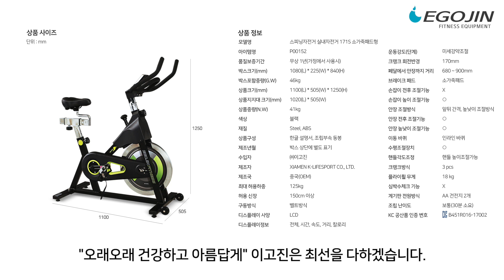이고진 171S 스핀바이크 실내자전거 조립 방법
구성품을 확인해 주세요.

00:13 ○ A 뒷 지지대 / 앞 지지대 조립
-상품의 무게중심이 앞으로 향하여, 앞지지대 보다는 뒷지지대를 먼저 조립합니다.
-사각형 긴 볼트(3)을 확인해서 뒷지지대(4)에 조립합니다.
-긴 볼트(3)를 손으로 잡은 상태에서 상품 본체를 살짝 들어 뒷지지대(4)에 조립합니다.
-뒷지지대(4)를 긴 볼트(3), 와셔(5), 캡너트(6)을 이용하여 상품 본체에 결합합니다.
-13mm 멀티 육각 공구을 사용하여 결합합니다.
-사각형 긴 볼트(3)을 확인해서 앞지지대(15)에 조립합니다.
-긴 볼트(3)를 손으로 잡은 상태에서 상품 본체를 살짝 들어 앞지지대(15)에 조립합니다.
-13mm 멀티 육각 공구을 사용하여 결합합니다.

02:02 ○ C 안장 및 안장 기둥 조립
-안장 기둥을 본체와 결합한 후 조절레버(7)을 사용하여 결합합니다.
-조절레버(7) 나사선에 절반 정도만 조립합니다.
-조절레버(7)를 당긴 상태에서 안장기둥(10)를 조립합니다.
-상품에 사용된 조절레버는 원터치 방식으로 다 풀지 않아도 쉽게 조절을 할 수 있습니다.
-안장기둥(10)이 걸리면 조절레버(7)를 돌려서 고정합니다.
-동일한 방법으로 안장기둥(10)에 조절레버(7)을 나사선 절반 정도만 조립합니다.
-안장지지대(12)를 앞쪽에서 안장기둥(10)에 밀어 넣어줍니다.
-조절레버(7)를 살짝 당기고 안장지지대(12)밀어 넣고 걸리면 돌려서 고정합니다.

03:03 ※주의 사항

03:07 ○ B 안장과 안장 지지대 조립
-안장(13) 좌우 조임 볼트를 고정합니다.
-안장 지지대(12)의 끝(빗살 무늬 가공)을 안장(13) 고정쇠 가운데에 삽입합니다.
-13mm 멀티 육각 공구을 사용하여 안장 조임볼트를 결합합니다.
-안장 조임볼트를 적당히 잠그면 드르륵 소리와 함께 걸리는 느낌이 발생합니다.
-고객님 체형에 맞게 상, 하, 좌, 우 각도를 조절한 후 안장 조임볼트를 결합합니다.
-좌우 번갈아 안장 조임볼트를 결합합니다.

03:52 ○ D 핸들, 핸들기둥 및 계기판 조립
-본체에 조절레버(7)를 나사선 절반 정도만 조립합니다.
-조절레버(7)를 당겨서 핸들기둥(17)을 본체에 결합합니다.
-핸들(18) 장착하기 전에 핸들 기둥에 결합되어 있는 볼트(20)을 풀어서 분리합니다.
-핸들(18) 아래쪽을 먼저 손으로 살짝 결합합니다.
-핸들(18)과 핸들기둥(17) 중간에 계기판 고정쇠(68)를 고정합니다.
-6mm 육각 렌치를 사용하여 결합합니다.

05:04 ※주의 사항
-볼트를 끝까지 조이지 않을 경우 사용 시 흔들거릴 수 있으며 사고의 원인이 될 수 있습니다.

 05:14 ○ D 핸들, 핸들기둥 및 계기판 조립
-본체와 연결된 센서선과 계기판의 센서선을 연결합니다.
-"딸깍" 소리가 나도록 결합하고 계기판 고정쇠(68)에 계기판(63)을 조립합니다.

05:40 ○ E 좌,우 페달 조립
-페달에 좌측(L), 우측(R) 스티커가 부착 되어 있습니다.
-오른쪽 페달 우측(R)과 오른쪽 크랭크(R)을 확인 합니다.

05:52 ※주의 사항
-페달을 크랭크에 결합할 때는 반드시 손으로 먼저 일정 부분 돌려서 결합합니다.
-처음부터 공구를 사용하여 무리하게 돌리면 나사가 마모되어 고장의 원인이 될 수 있습니다.
-오른쪽 페달 우측(R)은 시계 방향으로 돌려 크랭크에 결합합니다.

06:06 ○ E 좌,우 페달 조립
-17mm 멀티 육각 공구를 사용하여 결합합니다.

06:13 ※주의 사항
-페달을 꽉 조이지 않으면 소음 발생에 원인이 됩니다. 최대한 꽉 결합합니다.
-크랭크 부분에 나사 조이는 방향 스티커를 반드시 확인하여 조립합니다.

06:28 ○ E 좌,우 페달 조립
-왼쪽 페달 좌측(L)과 왼쪽 크랭크(L)을 확인 합니다.

06:37 ※주의 사항
-왼쪽 페달 좌측(L)은 시계 반대 방향으로 돌려 크랭크에 결합합니다.

06:51 ○ E 좌,우 페달 조립
-17mm 멀티 육각 공구를 사용하여 결합합니다.

06:58 ※주의 사항

07:08 ○ 수평 조절 방법
-바닥 수평이 맞지 않아서 흔들거릴 때 조치 방법입니다.
-하단 지지대에 장착되어 있는 받침대를 확인합니다.
-받침대를 풀고 조여서 위치를 조절합니다.

07:30 ○ 이동 방법
-앞쪽 하단 지지대를 발로 고정하고 제품을 몸 쪽으로 당겨줍니다.
-이동 바퀴 장착으로 누구나 손쉽게 이동이 가능합니다.
-하단 지지대를 발로 고정해서 살짝 내려놓습니다.

▶ 이고진 스피닝자전거 실내자전거 171S 스핀사이클